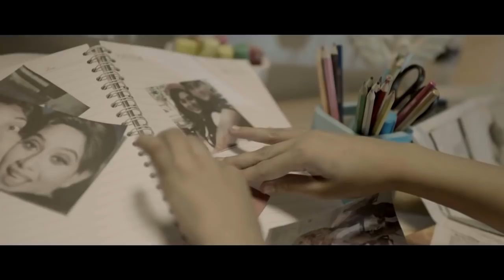মেরিল প্রথম আলো পুরস্কার ২০১৯ - Meril Prothom Alo Full Award Show 2018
মেরিল প্রথম আলো পুরস্কার ২০১৯ - Meril Prothom Alo Full Award Show 2018 . Meril Prothom Alo Awards was first awarded in 1998. The awards ceremony was organised and held by Bangladesh's largest newspaper Daily Prothom Alo and Square Toiletries Limited. After the construction of BICC in 2002, The awards ceremony was moved to a new location and in 2002, the awards ceremony for the first time was held in front of a large audiences. The awards include nominations in more than 30 categories and 2 honorary awards

Meril Prothom Alo Award for Best Film Actor
Best Film Actress
Best TV Actor
Best TV Actress
Best Singer (Male)
Best Singer (Female)
Best Newcomer (Film and TV) – started from 2014.
| valign="top" |

1998 – Shabnur
1999 – Shabnur
2000 – Shabnur
2001 – Shabnur
2002 – Shabnur
2003 – Meher Afroz Shaon
2004 – Purnima
2005 – Shabnur
2006 – Purnima (Hridoyer Kotha)
2007 – Shabnur (Amar Praner Swami)
2008 – Shabnur (Ek Takar Bou)
2009 – Shabnur (Bolbo Kotha Bashor Ghore)
2010 – Moushumi (Golapi Ekhon Biletey)
2011 – Moushumi (Projapoti)
2012 – Joya Ahsan (Chorabali) and Kusum Sikder (Lal Tip)
2013 – Joya Ahsan (Purno Doirgho Prem Kahini)
2014 – Mahiya Mahi (Agnee)
2015 – Zakia Bari Momo (Chuye Dile Mon)
2016 - Masuma Rahman Nabila (Aynabaji)

1998 – Zahid Hasan
1999 – Zahid Hasan
2000 – Zahid Hasan
2001 – Zahid Hasan
2002 – Zahid Hasan
2003 – Mahfuz Ahmed
2004 – Mahfuz Ahmed
2005 – Mahfuz Ahmed
2006 – Mahfuz Ahmed (Otopor Nurul Huda)
2007 – Zahid Hasan
2008 – Mahfuz Ahmed (Amader Nurul Huda)
2009 – Mosharraf Karim (Housefull)
2010 – Zahid Hasan (Graduate)
2011 – Mosharraf Karim (Chander Nijer Kono Alo Nei)
2012 – Zahid Hasan (Arman Bhai Honeymoon e)
2013 – Mosharraf Karim (Sikandar Box Ekhon Birat Model)
2014 – Mosharraf Karim (Sei Rokom Pan-Khor)
2015 – Mosharraf Karim – (Sikandar Box Ekhon Nijer Grame)

1998 – Bipasha Hayat
1999 – Bipasha Hayat
2000 – Bipasha Hayat
2001 – Shomi Kaiser
2002 – Bipasha Hayat
2003 – Aupee Karim
2004 – Ipshita Shrabanti
2005 – Aupee Karim
2006 – Tarin Ahmed (Kotha Chilo Onnorokom)
2007 – Tarin Ahmed (Maya)
2008 – Sumaiya Shimu (Shopnochura)
2009 – Joya Ahsan (Tarpor O Angurlata Nando Ke Bhalobashey)
2010 – Nusrat Imroz Tisha (Graduate)
2011 – Joya Ahsan (Choita Pagol)
2012 – Nusrat Imroz Tisha (Long March)
2013 – Nusrat Imroz Tisha (Jodi Bhalo Na Lage Dio Na Mon)
2014 – Nusrat Imroz Tisha (Bijli)
2015 – Nusrat Imroz Tisha – (Tilottoma, Tomar Jonno

1998 – Andrew Kishore
1999 – Andrew Kishore
2000 – Andrew Kishore
2001 – Asif Akbar (O Priya Tumi Kothay)
2002 – Asif Akbar
2003 – Asif Akbar
2004 – Asif Akbar
2005 – Asif Akbar (Bachbo Na)
2006 – Habib Wahid (Bhalobashbo Bashbore – Hridoyer Kotha)
2007 – Balam (Balam)
2008 – Habib Wahid (Bolchi Tomake)
2009 – Habib Wahid (Dwidha – Third Person Singular Number)
2010 – Habib Wahid (Projapoti – Projapoti)
2011 – Arfin Rumey (Nilanjona)
2012 – Habib Wahid (Shadin)
2013 – Asif Akbar (Ex-Prem)
2014 – James (Desha Asche – Desha: The Leader)
2015 – Tahsan Rahman Khan (Chuye Dile Mon – Chuye Dile Mon)

1998 – Kanak Chapa
1999 – Kanak Chapa
2000 – Kanak Chapa
2001 – Kanak Chapa
2002 – Kanak Chapa[4]
2003 – Momtaz Begum
2004 – Dolly Shantoni
2005 – Samina Chowdhury (Ei Bujhi Tumi Ele)
2006 – Samina Chowdhury (Amar Majhe Nei – Rani Kuthir Baki Itihash)
2007 – Fahmida Nabi (Lukuchuri Lukuchuri Golpo – Aha!)
2008 – Kazi Krishnokoli Islam (Jao Pakhi – Monpura)
2009 – Nazmun Munira Nancy (Dwidha – Third Person Singular Number)
2010 – Nazmun Munira Nancy (Shishir Bheja)
2011 – Nazmun Munira Nancy (Pagol Tor Jonno)
2012 – Nazmun Munira Nancy (Bhalobasi Tomay)
2013 – Nazmun Munira Nancy (Akash Hote Chai)
2014 – Nazmun Munira Nancy (Bhalo Na Basle Ki Bojha Jay)
2015 – Nazmun Munira Nancy (Dana Kata Pori

2014 – Tanjin Tisha (U-turn)
2015 – Nusrat Faria Mazhar (Aashiqui)
2016 – Shabnom Bubly (Bossgiri)

2003 – Prometheus
2004 – Prometheus
2005 – LRB (Mone Ache Naki)
2006 – Souls (Jhot Jhamela)
2007 – LRB (Sporsho)
2008 – Aurthohin (Aushomapto I)